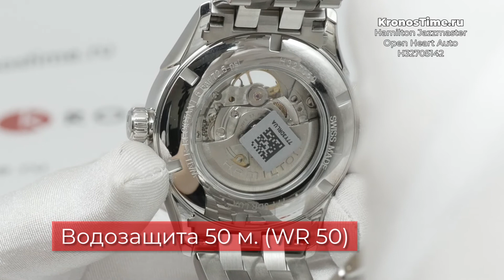Обзор часов Hamilton Jazzmaster Open Heart Auto H32705142 - KronosTime.RU